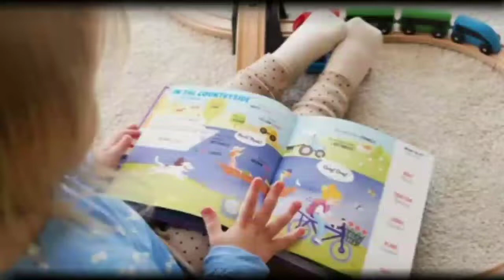Top 5 Best School In Allahabad | इलाहाबाद शहर के 5 सबसे अच्छे स्कूल | CBSE BOARD | ICSE BOARD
Topic Cover